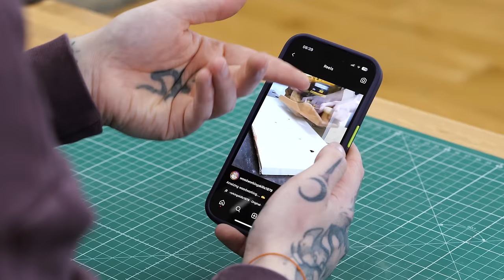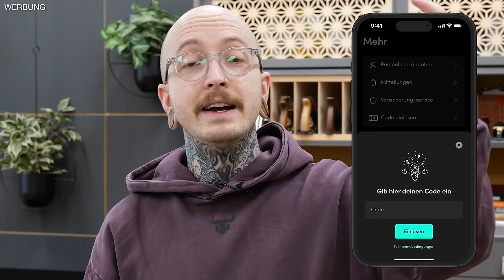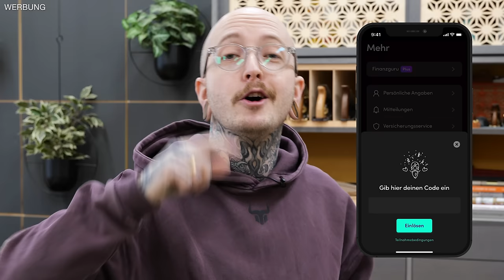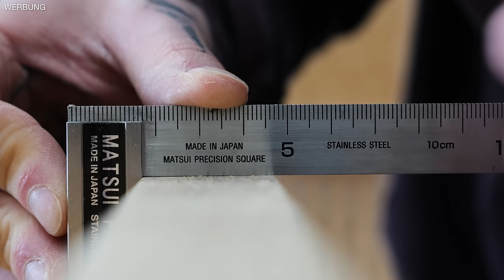Für nur 5 Euro: So einfach wird deine OBERFRÄSE zum ELEKTROHOBEL! | Jonas Winkler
Du willst dein Holz abrichten, aber mit dem Handhobel dauert's einfach zu lange? Dann bau dir diese Vorrichtung! So einfach kannst du deine Einhandfräse/ Oberfräse zu einem Elektrohobel umbauen und dein Holz damit ganz einfach planfräsen. Alles was du für deinen E-Hobel brauchst: ein paar Holzreste.

*Ob Banken, Depots, Krypto oder Versicherungen: Mit Finanzguru hast du die volle Kontrolle über deine Finanzen. Und das Beste: Mit meinem Code JONAS kannst du Finanzguru Plus drei Monate lang kostenlos nutzen (das Angebot gilt nur für Neukund:innen). Also schau da unbedingt vorbei